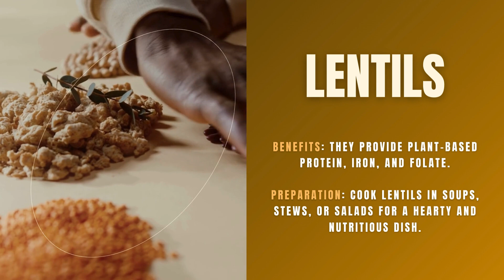Halal Protein Hacks: 5 Foods for Turbocharging Your Fitness Journey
Unlock the secret to peak performance with our Halal Protein Hacks! 🏋️‍♂️💪 From chicken breast to quinoa, we're serving up the ultimate fuel for your fitness goals. Dive into protein-packed recipes, learn about muscle-building essentials, and discover how these halal superfoods can take your journey to the next level. Get ready to transform your plate and your gains!

Halal protein
Fitness nutrition
Muscle-building foods
Halal diet
Protein-rich recipes
Workout fuel
Healthy eating
Halal lifestyle
Nutrition tips
Halal fitness